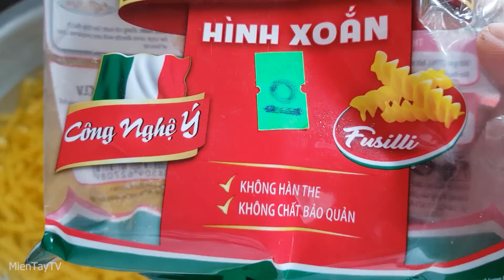NUI XÀO TÔM THỊT CHO TỤI NHỎ [Miền Tây TV]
Một số kênh khác của mình:
VinhLe Foto: